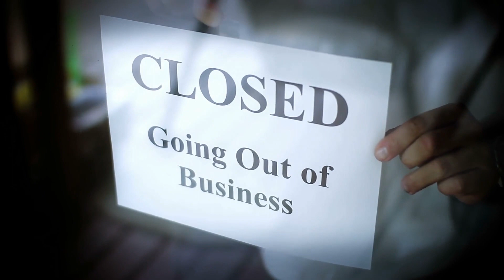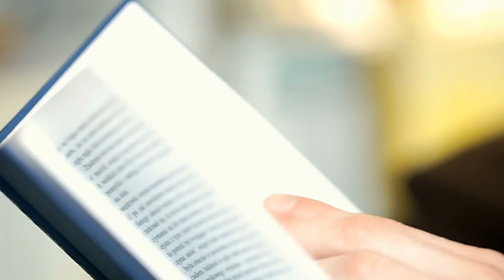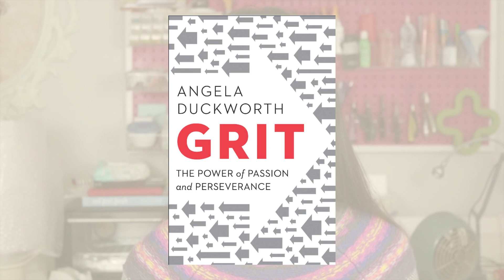Why Handmade Businesses and Etsy Shops Fail - 3 Biggest & Most Common Reasons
Hey guys, in this video I'm going to talk about the top three reasons why handmade businesses fail so you're aware of them and can avoid this happening to your own business.

This topic is always at the forefront of my mind because I want to see everyone succeed with their business. But not everyone who wants to start a business succeeds, and there are some common patterns that I've seen between those people who haven't made it.

If you asked me a few years ago, I would’ve turned my nose up at all stuff. But take it from someone who didn’t believe it and now does from having experienced it all first hand, this is what will singularly make or break your business.